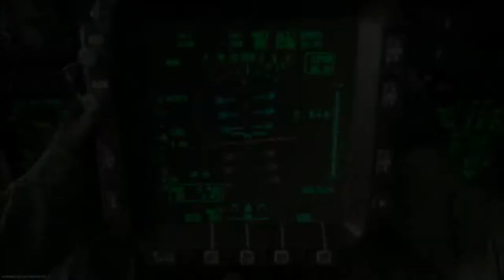Modern Warfare Battle Royale Confirmed? | Call of Duty Modern Warfare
infinity ward looks to be adding battle royale to modern warfare? There has been tons of leaks as of late and we now know that modern warfare will support a BR mode.